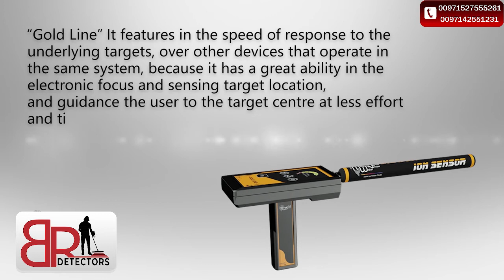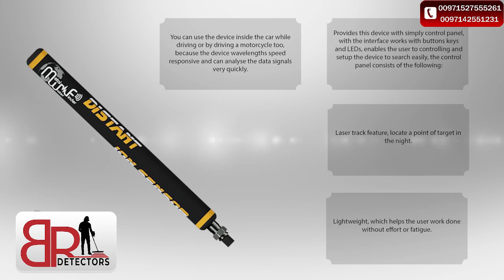Gold Line - The fixed Long Range Gold Detector With ionic System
Gold Line - is one of our advanced gold detectors, is the result of many trials and lengthy studies, which lasted for more than three years, Gold Line working on a long range Ionian search system

Manufacturer : MWF
Country of origin : USA
Maximum depth : 12 m
Long distance : 50 m
Targets : Gold
Device system : Ionic long range system

Address :-
United Arab Emirates – Dubai – Deira- Al-Baraha - Omar Bin Al-Khattab road – Fareej Marar – Beside Saffron Boutique Hotel Marar building. Shop No. #4 & #5 .

Our contact numbers:
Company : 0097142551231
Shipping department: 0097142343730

GOLD LINE.
MF1500SMART,
Gold detector,
gold detecting,
treasures detector,
3d gold detector,
gold finder machine,
gold radar,
gold scanner,
3d scanner,